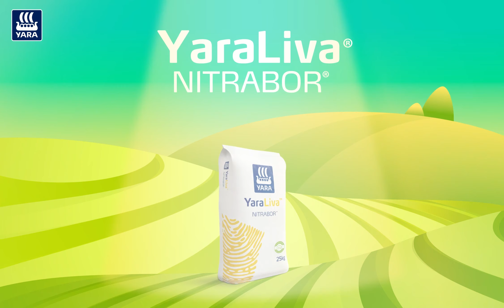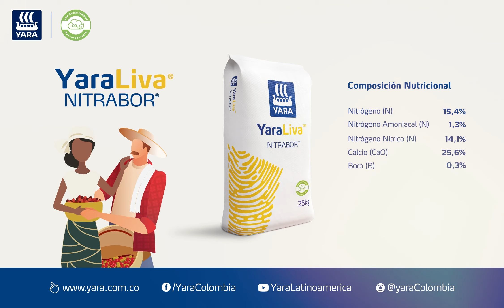CO- YaraLiva NITRABOR_Café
YaraLiva NITRABOR ideal para que tu cultivo de café alcance el desarrollo y floracipon adecuada.